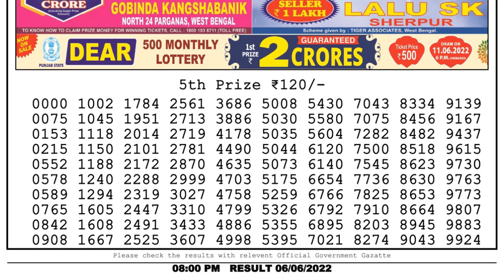Dear Lottery Sambad 8pm today 06.06.22 Nagaland State Lottery Result